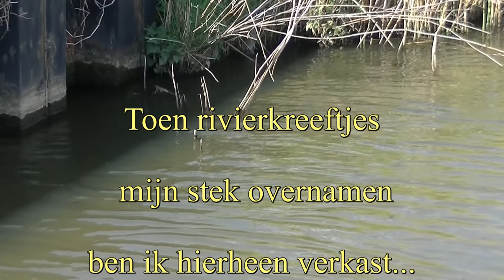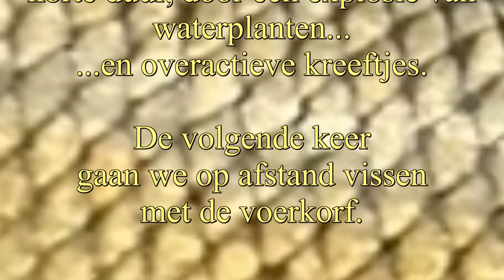BRASEM Vissen met de Pen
Compilatie van penvissen op brasem. Het in de intro getoonde hengeltje heb ik overigens niet gebruikt. Wel een andere penhengel. Inmiddels is de  'carbon active' ingeruild voor een 100% feederhengel.
Eerder:
Pennetje + blikmais = 6 brasems van 57+ vol met paaiuitslag. Al jaren hier geen enkele kleine brasem meer gevangen, hetgeen een teken aan de wand is. Deze grote vissen zijn ca. 10 jaar oud en hebben gemiddeld nog zo'n 5 jaar te leven. Ik vrees de laatste generatie op dit water. De brasem sterft op veel plaatsen uit door overbevissing (beroep), aalscholvers, wanbeheer, KRW-richtlijnen, de Quaggamossel en andere voedselconcurrenten. Triest, maar er zijn/waren partijen die kraanwater in de sloten willen/wilden.